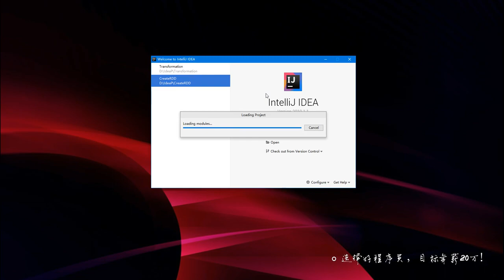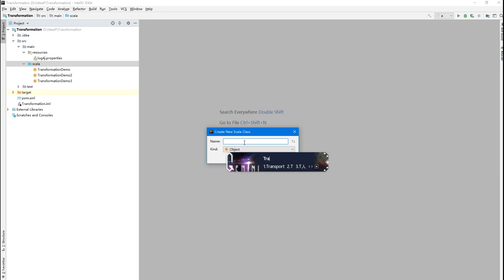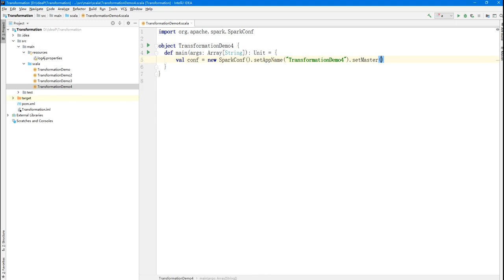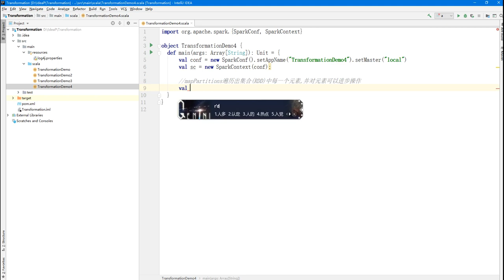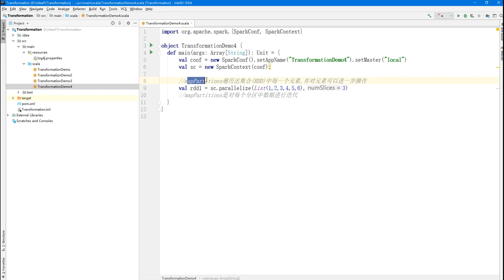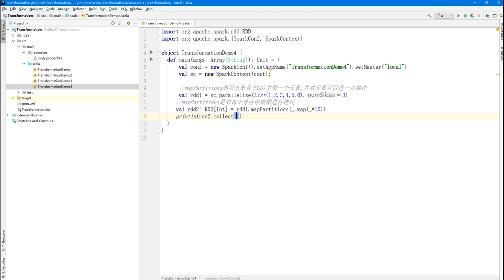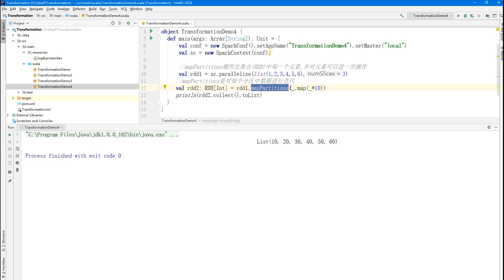大数据快速入门Spark-41_mapPartition